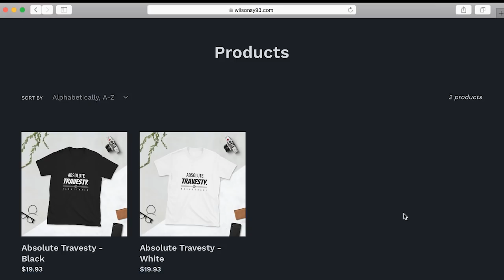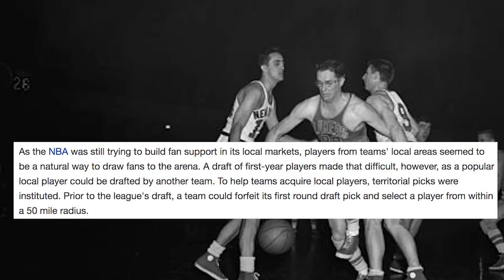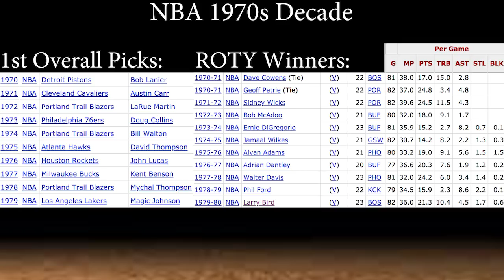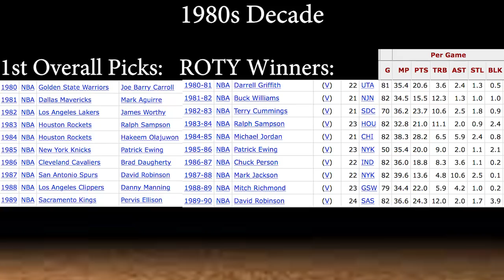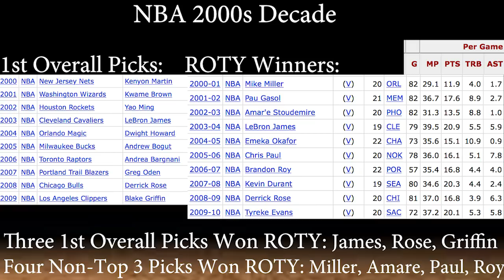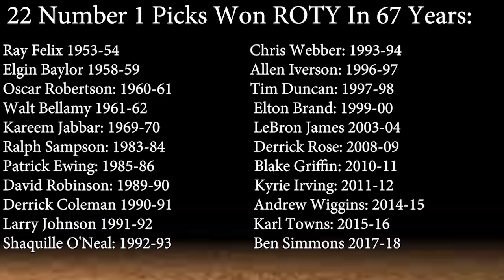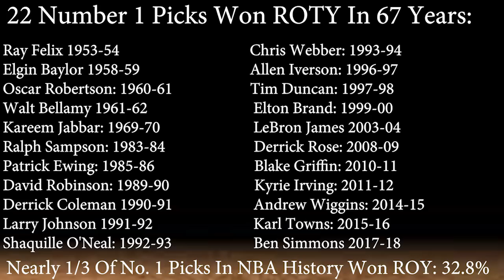How Likely Does The NBA 1st Overall Pick Actually End Up Winning Rookie of The Year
Throughout NBA History, many 1st overall picks live up to their hype and will likely become multiple time all-stars. But, how often does the No. 1 pick actually end up winning the ROTY?

Sources: Basketball-Reference.com